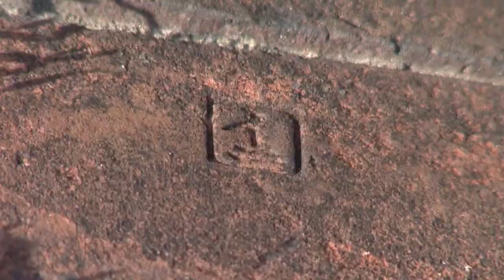【北九州市八幡東区】九州鉄道橋梁跡（茶屋町）（近代化産業遺産）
北九州市八幡東区は、官営八幡製鐵所発祥の地です。

明治２４（１８９１）年に開通した九州鉄道大蔵線橋梁の跡です。煉瓦の小口と長手を交互に積むイギリス積みや小口を五段積みした特徴的なアーチ橋で、煉瓦には「イー」などカナと漢数字が刻印されているものもあり、日本製品であることがわかります。

※八幡東区役所では、これらの近代化産業遺産等を紹介するウオーキングマップを配布しています。

※世界遺産について、より深く知りたい方は、こちらのホームページをご覧ください。

制作：八幡東区役所総務企画課